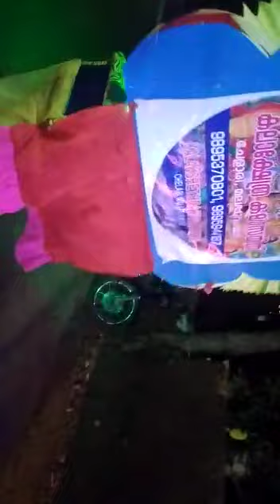Thalapoli thinur ambalathil